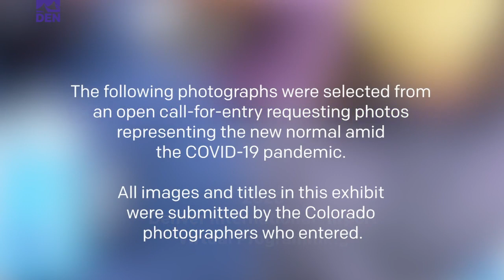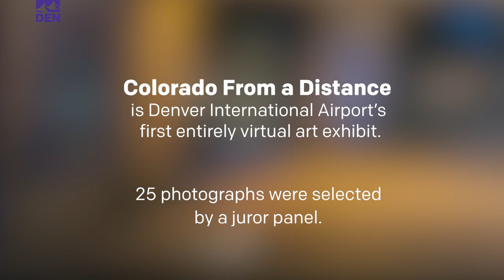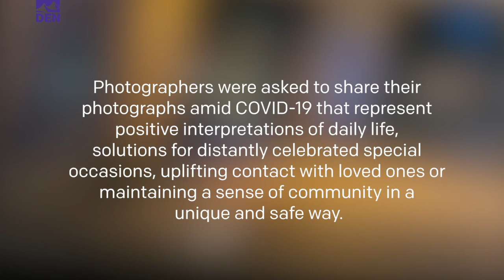DEN Virtual Exhibition: Colorado from a Distance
DEN asked for Coloradans to share their photos that showcased life amid COVID-19. Submissions included positive interpretations of daily life, solutions for distantly celebrated special occasions, uplifting contact with loved ones and maintaining a sense of community in a unique and safe way.

In honor of DEN’s 25th birthday this year, 25 photos were selected by a jury for DEN’s first entirely virtual exhibition, Colorado from a Distance.